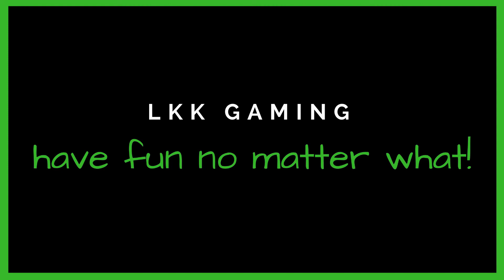Call Of Duty: Infinite Warefare Campaign | Operation Black Flag: Prisoner Escort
Please become a Subscriber and share come along for the ride! Let's see where life takes us!

**This video was recrded directly on the PS4 HDD
Equipment:
ELGATO HD 60 S (NOT USED FOR THIS RECORDING)
*M-Audio Vocal Studio | Digital Recording Bundle and USB Condenser Microphone
*PlayStation Gold Wireless Stereo Headset
*Sony Playstation 4 (PS4) Mono Chat Earbud with Mic

Editing Software: Filmora
OTHER CHANNELS:
Add Me!
PSN: khajmr_2610
XBL: khajmir2610

Closing Music: Akaline - Eva High & Kranium - Just The Style (feat. Alkaline)